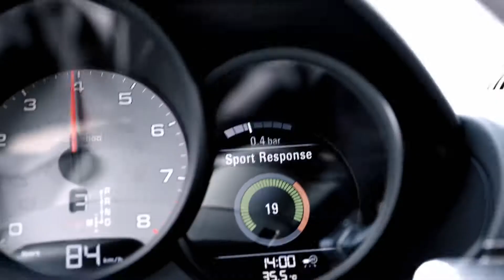718 models in motion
Fiabilitatea ar trebuie să fie unul dintre cele mai importante criterii atunci când îţi cauţi o maşină. Din fericire, există o multitudine de rapoarte care indică, mai mult sau mai puţin exact, posibilele probleme la care trebuie să te aştepţi. Un astfel de studiu este şi cel publicat de site-ul Wall-street.ro.
Studiul a fost realizat de americanii de la J.D. Power şi a luat în calcul aproximativ 30.000 de şoferi care şi-au declarat defecţiunile maşilor. Astfel s-a calculat rata de defecţiuni la 100 de maşini. Iată care au fost rezultatele:
10. Kia - 153 de defecţiuni la 100 de maşini
9. Volvo - 152 de defecţiuni la 100 de maşini
8. BMW - 142 de defecţiuni la 100 de maşini
7. Infiniti - 136 de defecţiuni la 100 de maşini
6. Mercedes-Benz - 135 de defecţiuni la 100 de maşini
5. Audi - 134 de defecţiuni la 100 de maşini
4. Honda - 126 de defecţiuni la 100 de maşini
3. Toyota - 113 de defecţiuni la 100 de maşini
2. Porsche - 97 de defecţiuni la 100 de maşini
1. Lexus - 95 de defecţiuni la 100 de maşini